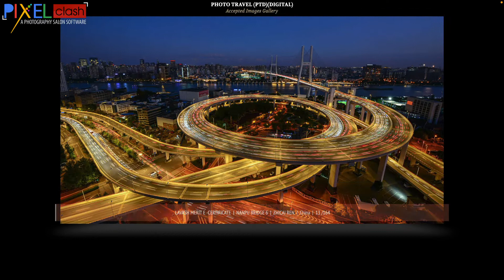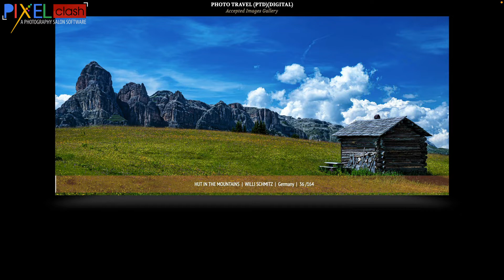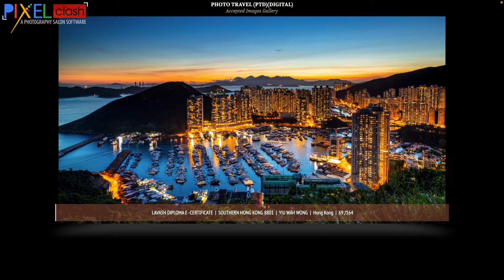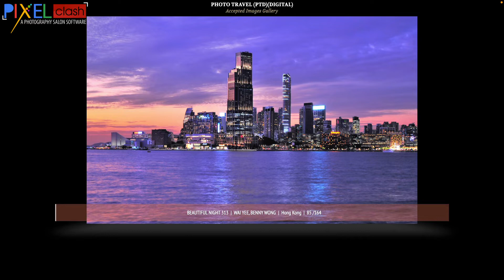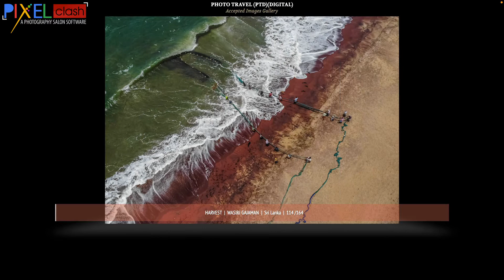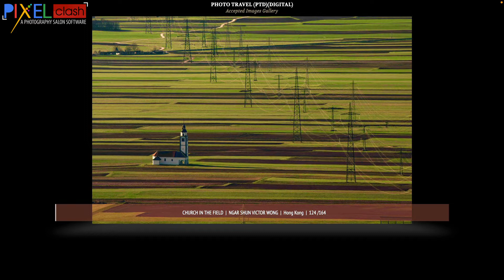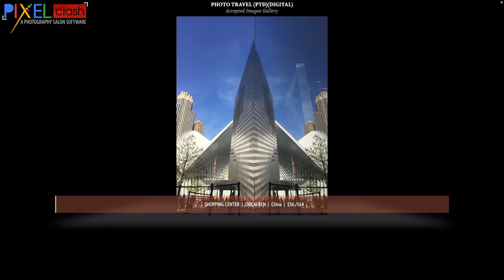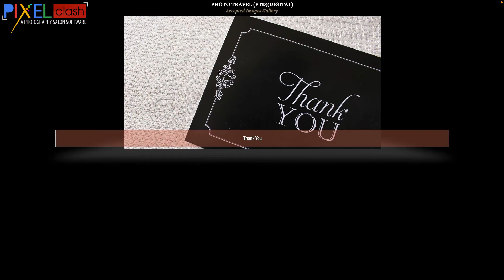Travel Photography Accepted Images Gallery Lavash Photo Awards 2021